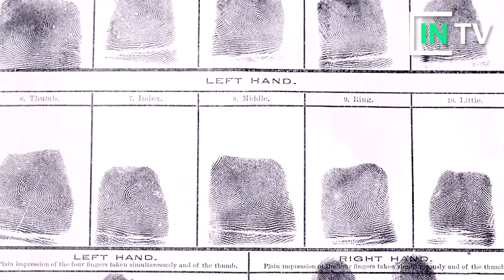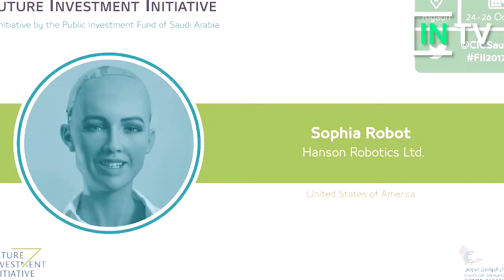INTV News #5 – Haftaning eng so’nggi yagiliklari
Yangiliklar:
- Rossiyada endi barmoq izlari olinadi
- Sofia ismli odamsimon robot
- Ibragimovich travmadan so’ng ManUTD safiga qaytdi